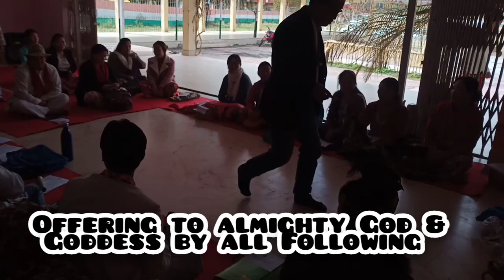Sajolang indigenous faith & culture preservation society#Nafra, West kameng District (A.P)